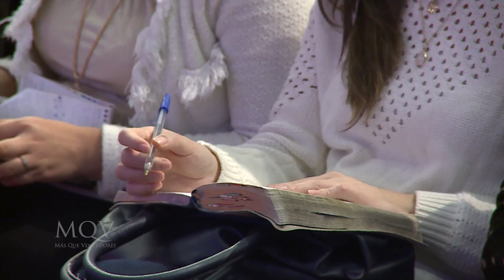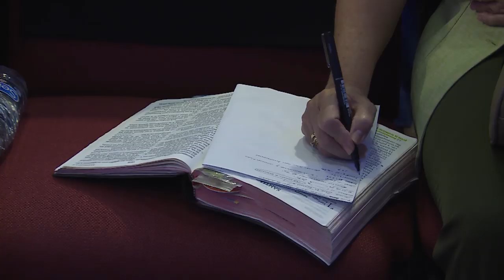TV213 Encuentro de mujeres - La fe que conquista / Liliam Medina de Agüero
Último encuentro de mujeres de MÁS QUE VENCEDORES de Noviembre/2018 emitida por la RPC el domingo 10-11-19